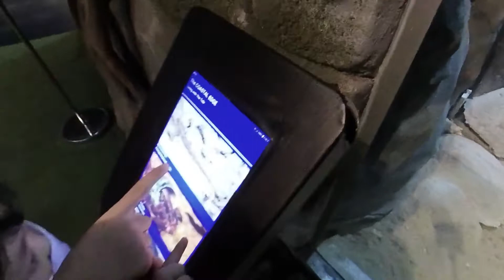Mas Abi melihat monyet aneh dan kodok yang mirip banget dengan daun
Jakarta aquarium punya banyak hewan menarik untuk dilihat